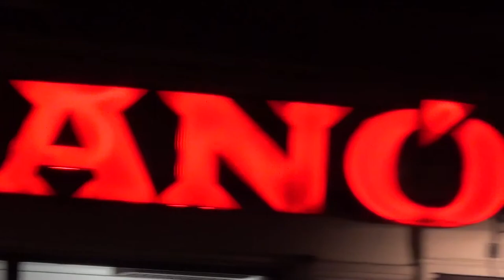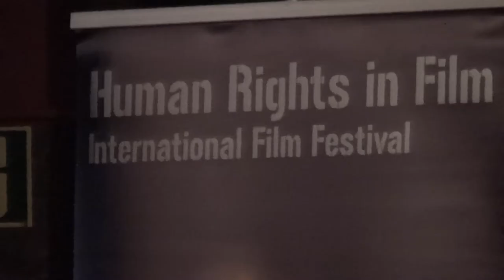Jak zarobić na dilerce? Debata po filmie Mathew Cooka w ramach 13. edycji WatchDocs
Dyskusja po filmie filmie "Jak zarobić na dilerce?" (reż. M. Cook)
w ramach 13. edycji Międzynarodowego Festiwalu Filmowego WATCH DOCS. Prawa Człowieka w Filmie

Jak zarobić na dilerce? W dyskusji udział wzieli:

Magdalena Dąbkowska
Open Society Foundations

Agnieszka Sieniawska
Polska Sieć Polityki Narkotykowej

Leszek Wieczorek
były policjant, LEAP Polska

Organizacja: uczestnicy i uczestniczki programu "Warszawa bez nienawiści",
Stowarzyszenie Młodych Dziennikarzy "Polis"

Spotkanie odbywa się dzięki wsparciu Biura Edukacji m.st. Warszawy i Ministerstwa Ministerstwo Edukacji Narodowej.